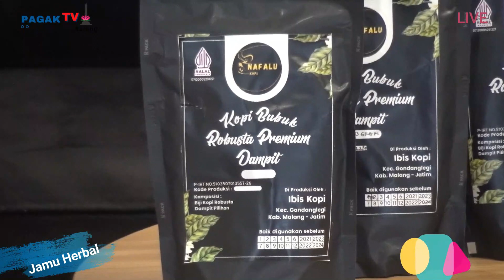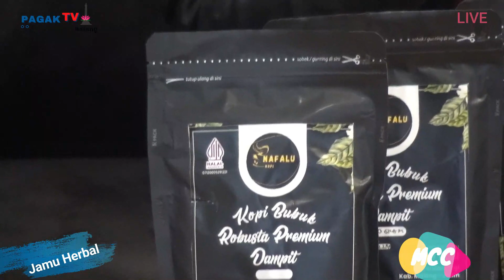*PAGAK TV* TALKSHOW " KOPI NAFALU JENIS ROBUSTA DAMPIT MALANG DI MALANG CREATIVE CENTER 2023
HOST : ARDHINA